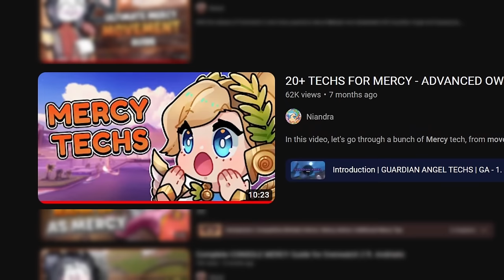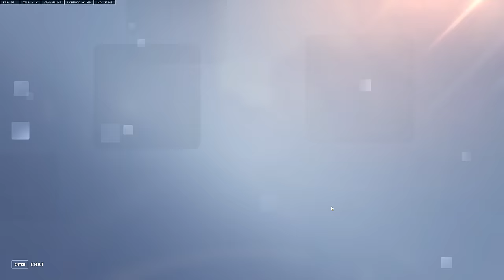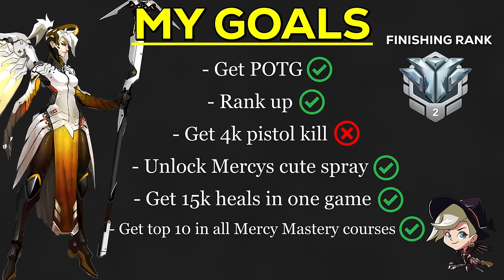I Spent 10 Hours Learning Mercy to PROVE She's MID at BEST!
Content creators used in video:
⬆If you want Mercy content or want to learn her, check out these channels ⬆

00:00 - Intro
00:30 - Hours 1 & 2
05:26 - Hours 3 & 4
07:56 - Hour 5
09:49 - Hours 6 & 7
12:50 - Hours 8 & 9
15:05 - Hour 10
15:44 - Outro